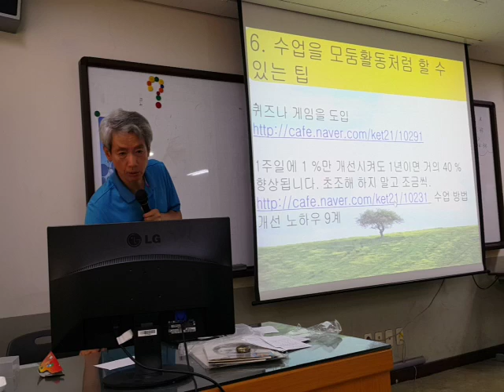방학을 이렇게